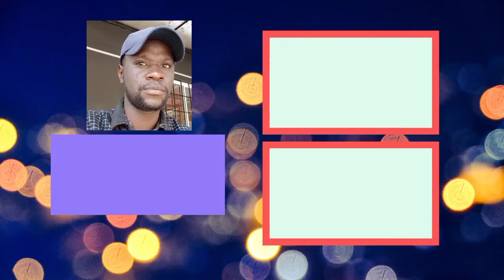How to live with reality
Aspiration is an ambition or a desire that motivates some to work so hard and to put more effort to what they do to achieve something.

We all have ambitions and dreams but sometimes it doesn't happen and we plan or even aspire.

What if life doesn't go as we planned?